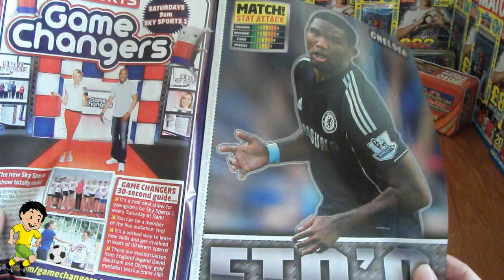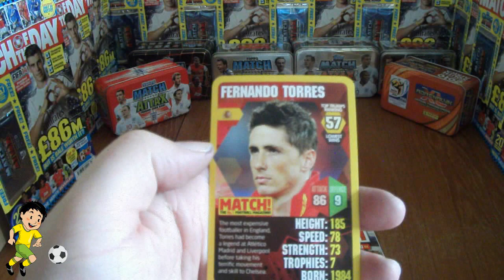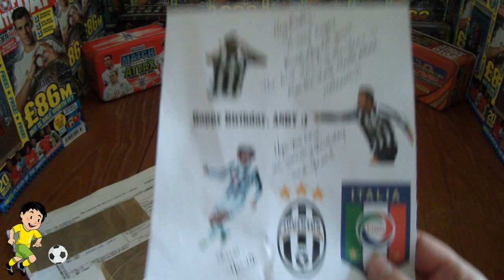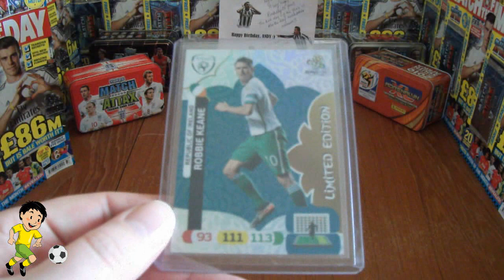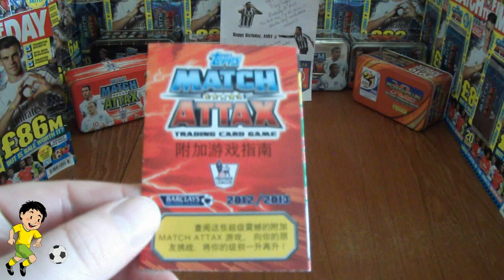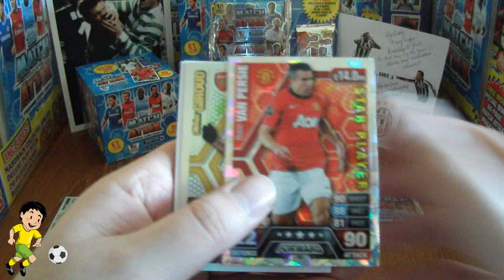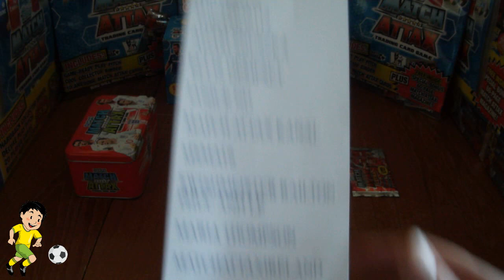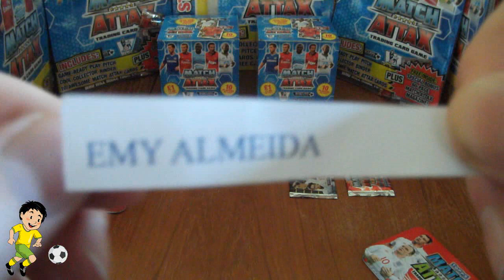SHOUT OUT SUNDAY ☆ MAILDAYS ☆ MATCH ATTAX PACK OPENINGS ☆ COMP RESULTS ☆...podcast no.23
Podcast No.23 - SHOUT OUT SUNDAY (29th September 2013)...
in this video we:
1...Give HUGE SHOUT OUTS to our loyal subscribers who have asked for one during the previous week's podcast.
2... Open & Review the MATCH magazine (issue 24-30 September 2013) which includes the TOP TRUMPS WORLD FOOTBALL STARS cards.
4...Receive an epic mail from MatchAttaxEuro2012 where he sends us a Keane (Ireland) Limited Edition card from the Panini Adrenalyn XL Euro 2012 Trading Card Collection.
5...Receive an epic mail from my good friend of HK (Edinson101), a Chinese Guide from the Topps Match Attax 2012-13 Trading Card Collection.
6...Open 5 packets from the Topps Match Attax Premier League 2013-14 Trading Card collection...Now that is EPIC!!!
7... Provide the TIE BREAKER RESULTS PRIZE DRAW for the chance to win a 3 unopened MATCH ATTAX EXTRA packets for all the entrants who correctly predicted the scoreline Swansea 1 Arsenal 2 in the EPL match played 28th September 2013.